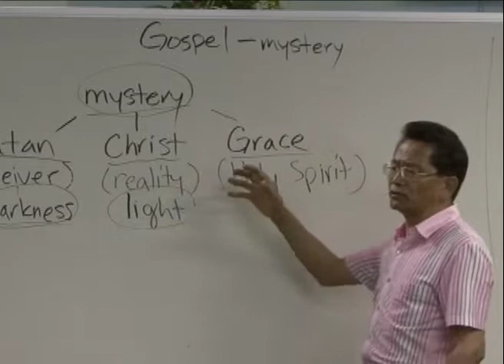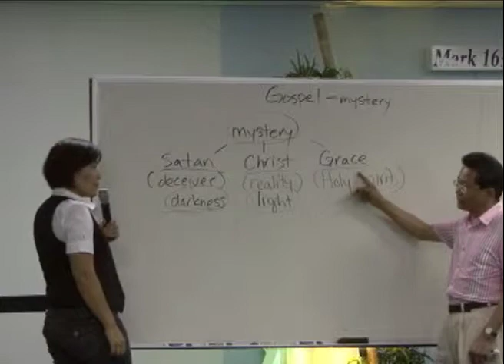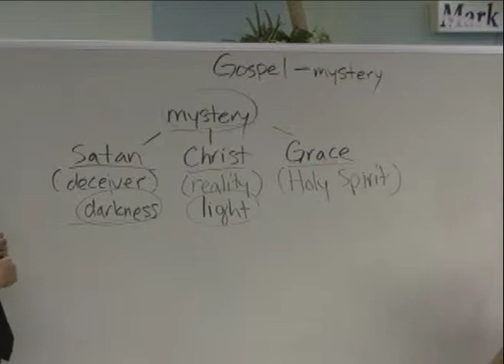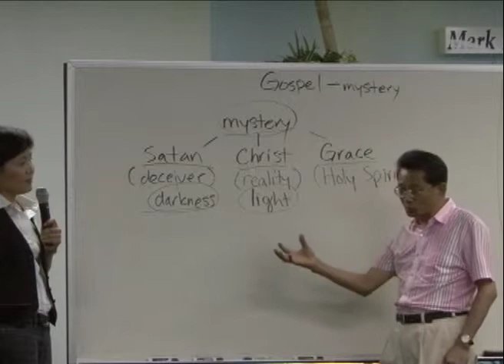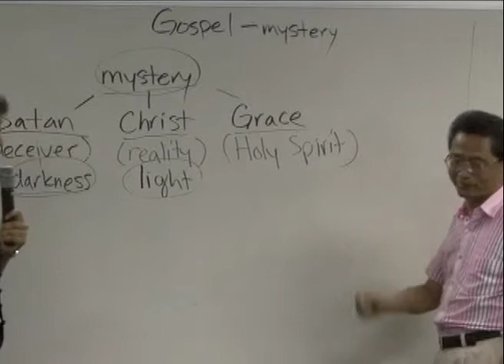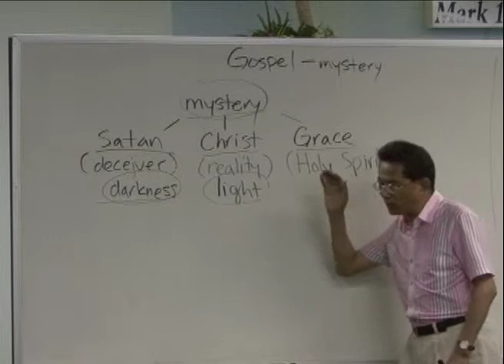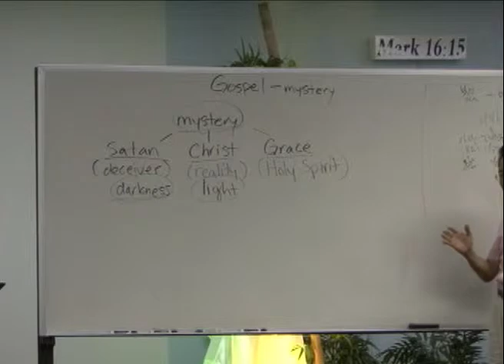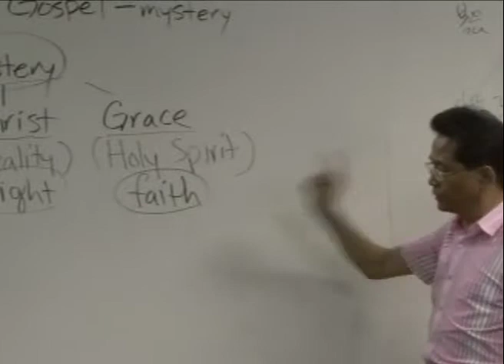8 16 10 4PM Session Missionary Paul Park Pt4